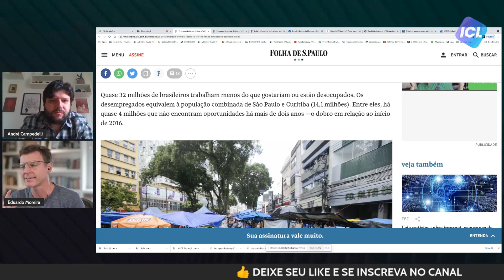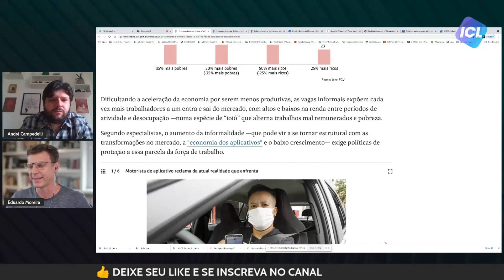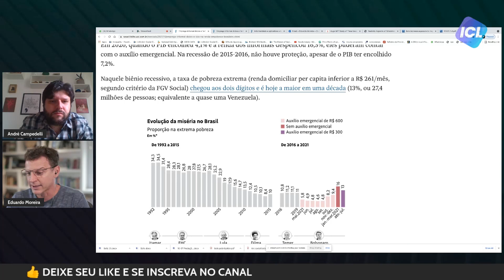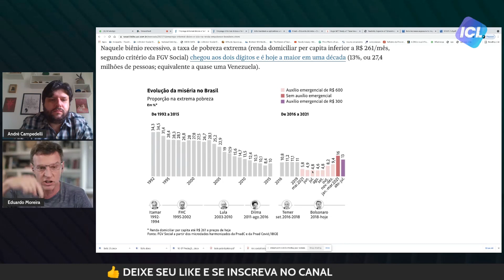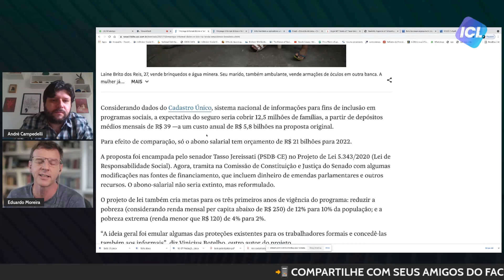SURREAL! Desemprego recorde e seguro de R$39,00!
Trabalhos precários, piores remunerações e aumento da miséria no Brasil. Aí o governo propõe um seguro mensal de R$39,00! SURREAL!